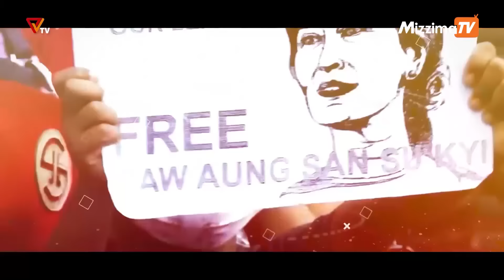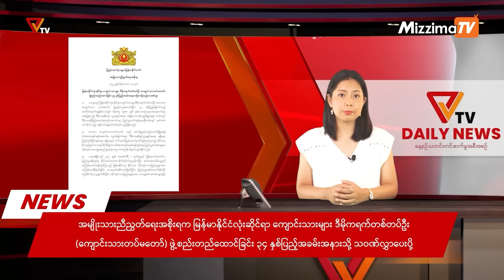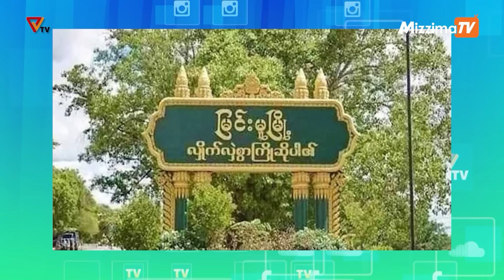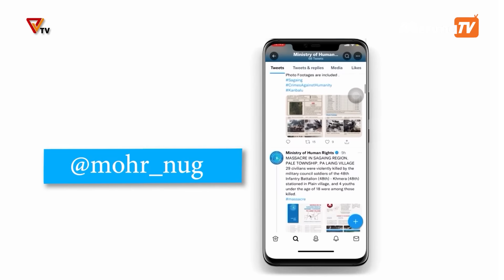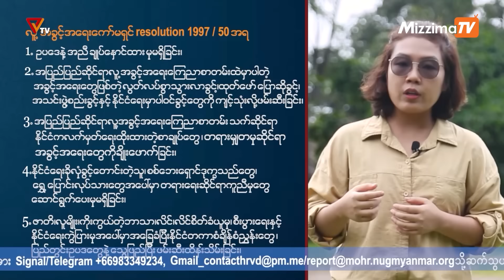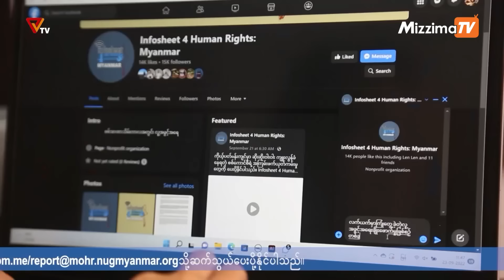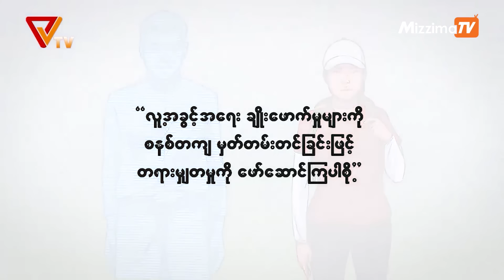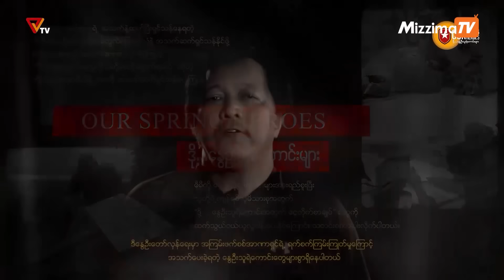National Unity Government (NUG)၏ PVTV Channel မှ ၂၀၂၂ ခုနှစ် နိုဝင်ဘာလ ၁ ရက်ထုတ်လွှင့်မှုများ